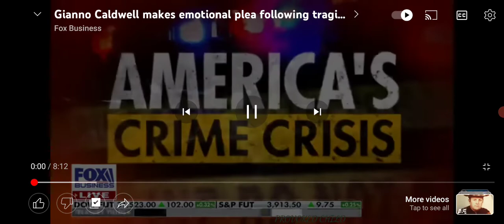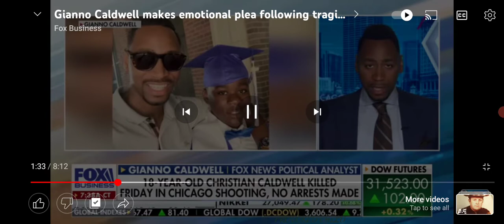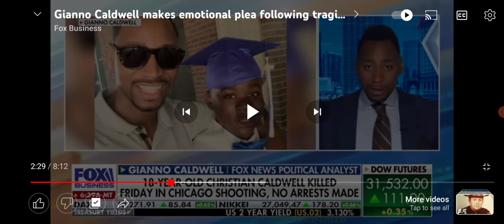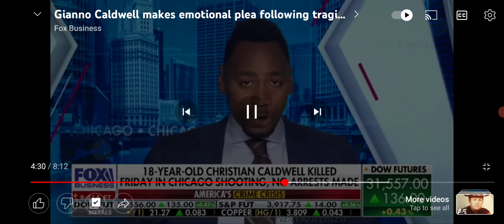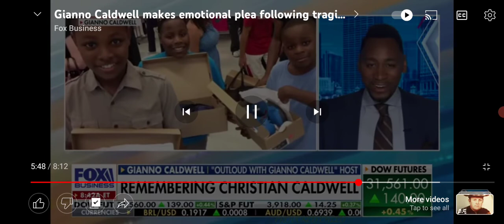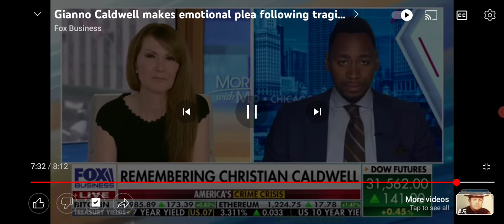DEVILS SHOWING HOW THEY WORK🖕👿🗡️